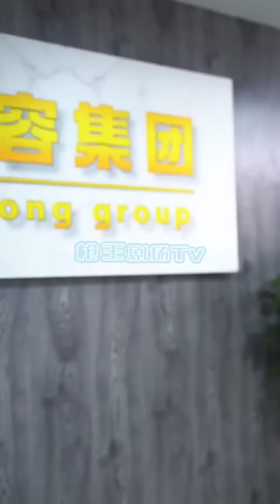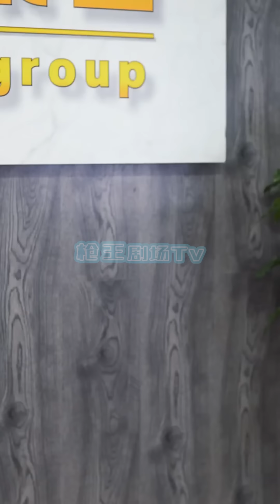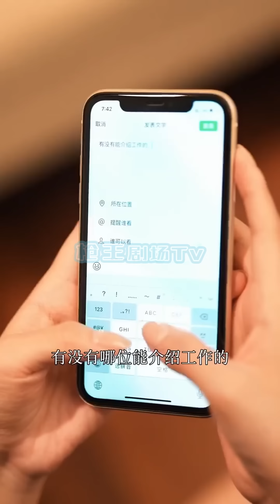《战神身份被发现了》第1~85集：隐瞒了两年的地下超级战神身份，终于被老婆给发现了！ ...